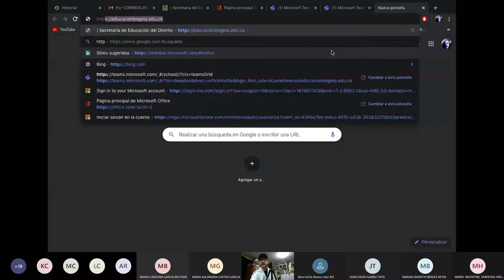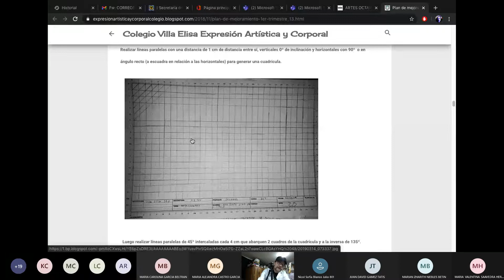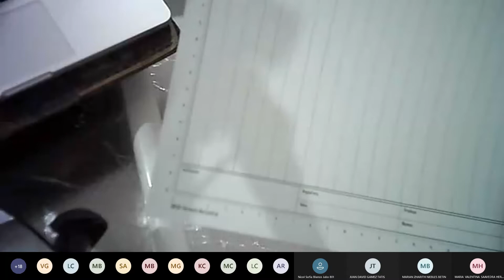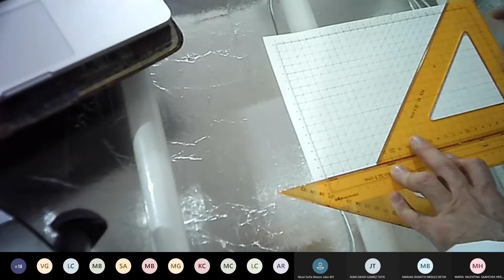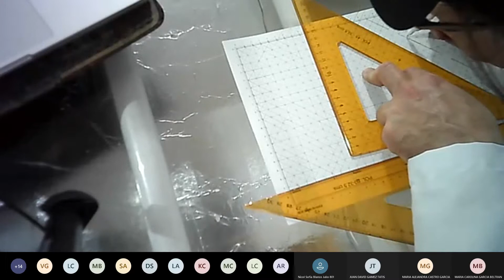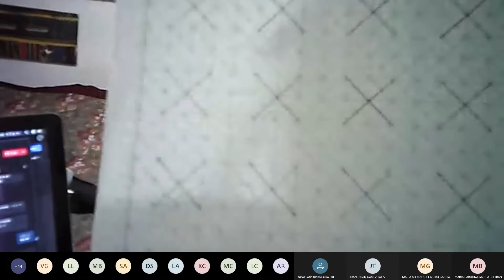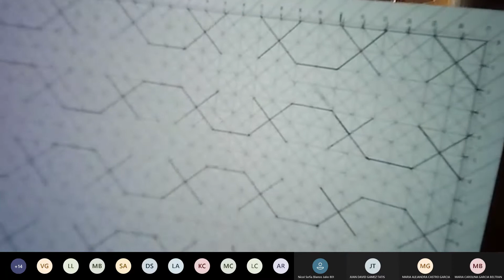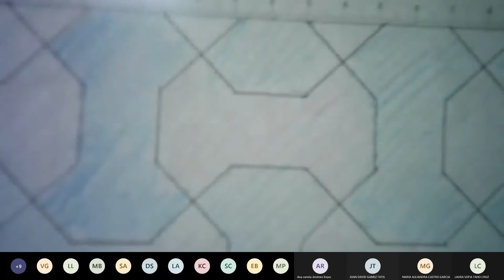8º Taller # 1 Pt. 3 Artistica 2021 / 03 - 17 17:08´10 Grabación de la reunión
Tesela corbatín.
Explicación de los pasos de la realización de la tesela corbatín donde hacemos uso de la escuadra de 45º.